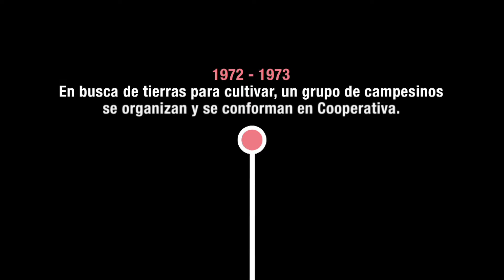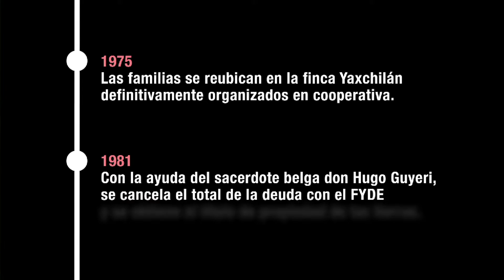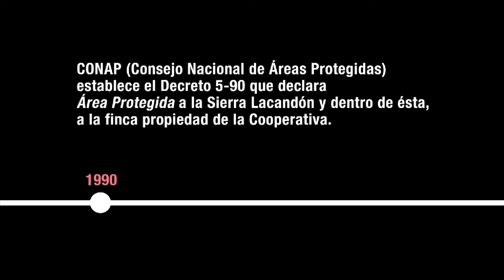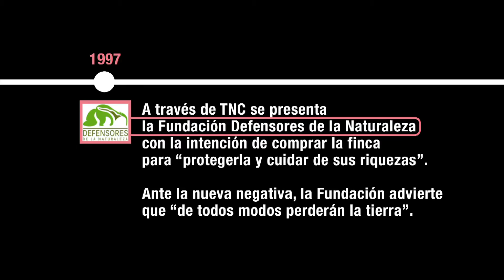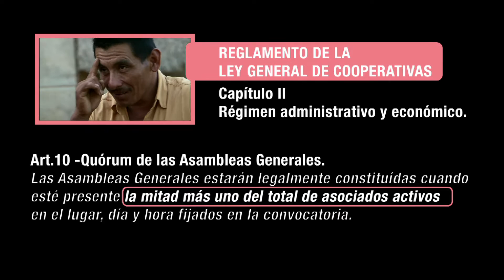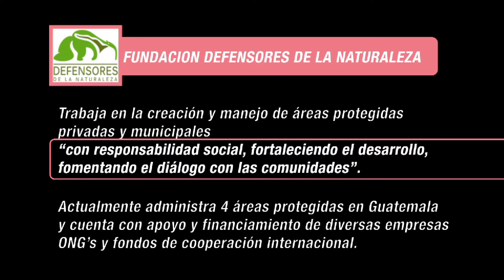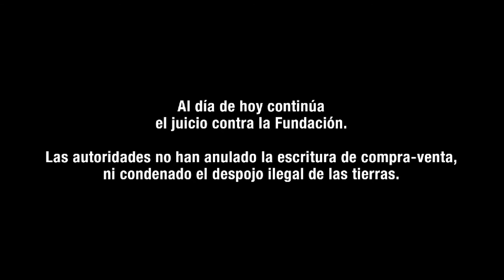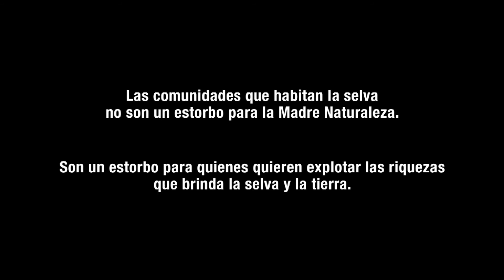Centro Campesino: memorial de agravios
¡¡NECESITAMOS DE TU APOYO!!

La ayuda para la conservación de la selva debe cumplir con sus objetivos en armonía con las comunidades que allí habitan y no servir sólo para el enriquecimiento de pequeños grupos de administradores.

Mientras se sigue acusando a las poblaciones nativas y campesinas de los graves daños al medio ambiente, los Estados y sus instituciones siguen otorgando concesiones para la explotación de valiosos recursos naturales a empresas internacionales u ONG's que obtienen jugosas ganancias "administrando" estas áreas protegidas.

Para lograr un verdadero desarrollo sostenible, el apoyo debe orientarse a las propias comunidades, para que ellas mismas puedan acceder a la tecnología y a los medios para cuidar y proteger sus territorios.